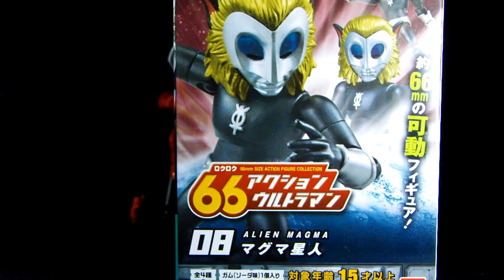ミニチュアで遊ぼう！６６アクションウルトラマン２後編「ウルトラマン」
新しい試みやってみたけどどうかな〜ｗｗｗ

主に使っている音楽